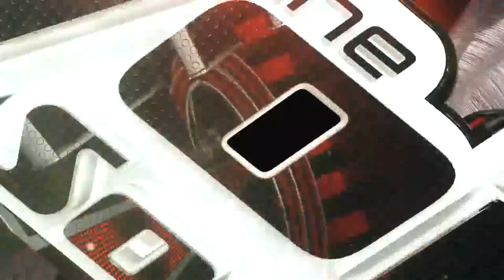Chris Werge sings Royals | The Blind Auditions | The Voice South Africa 2016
Lorde's Royals gets a fine treatment from Chris.